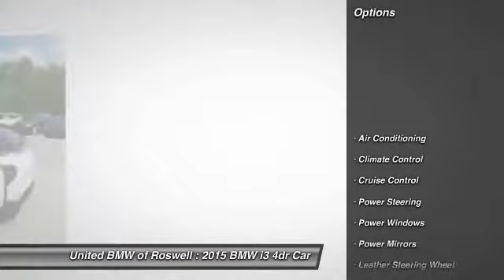2015 BMW i3 Roswell GA 49266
This 2015 i3 has a Capparis White/BMW i Frozen Bl exterior with Mega (Sensatec and Cloth) interior! CENTER OF EXCELLENCEBMW of North America has awarded United BMW with it's fifth consecutive Center of Excellence Award for 2015! United BMW is the only BMW dealership in Georgia to win this prestigious award! The Center of Excellence Award is reserved for dealers who distinguish their operation through exceptional performance, brand representation, and outstanding customer experience. WHY BUY FROM US?United BMW is proud to offer the Southeast's largest inventory of Certified/Pre-Owned BMW's, and proud to be the #1 volume Pre-Owned/Certified BMW dealer in the Nation as well as the largest retailer in Penske Automotive Group. -